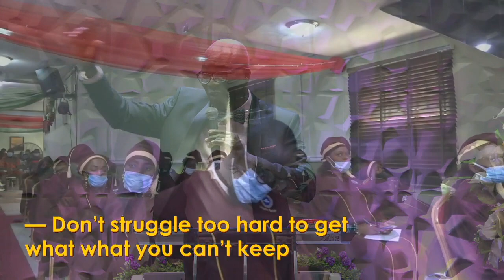Nigeria & I: Stay focused. Don’t get carried away (5)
Nigeria & I: Stay focused. Don’t get carried away